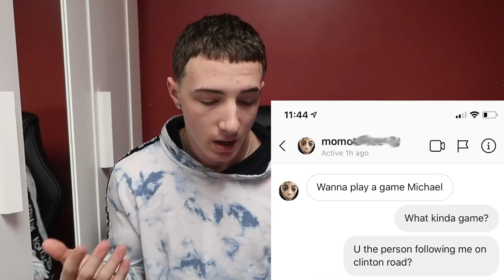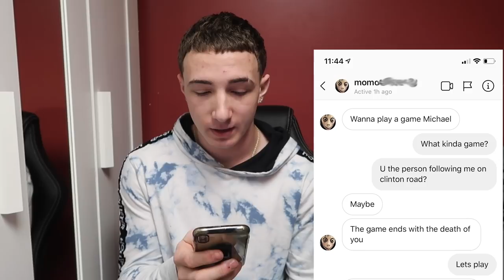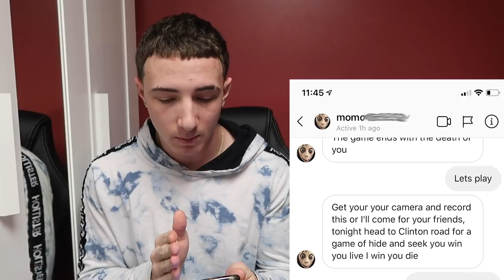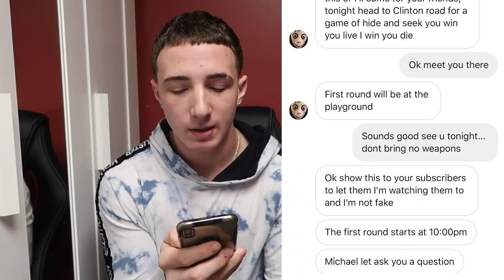MOMO INSTAGRAM STALKER DMs ME! (im going back to Clinton Road...)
Instagram Stalker Dms me and Tells me to meet him on Clinton Road to play a game... You wont believe what they said next! Love you all have a good day!

clinton rd challenge michael mike luzzi then this happens wow omg challenge must see dm family friendly vlogs